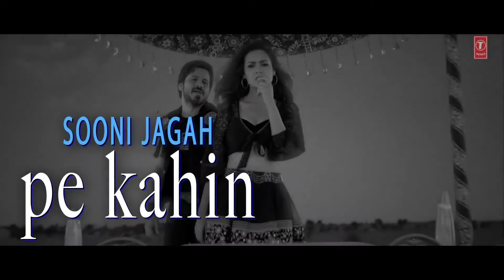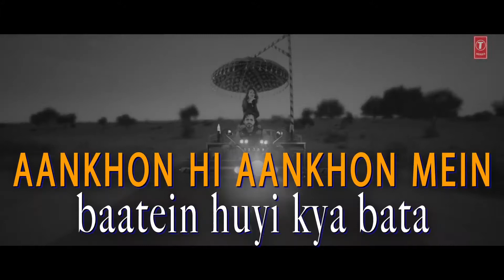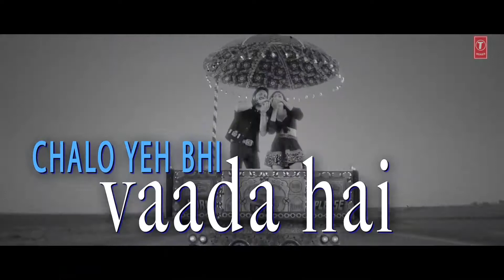Baadshaho Socha Hai Lyrical ¦ Emraan Hashmi, Esha Gupta ¦Tanishk Bagchi Jubin Nautiyal Neeti Mohan